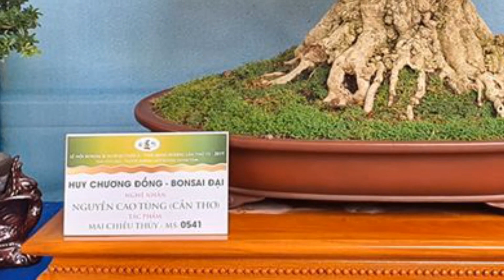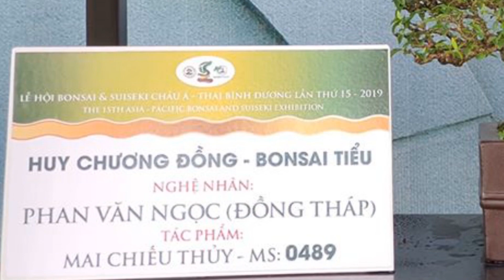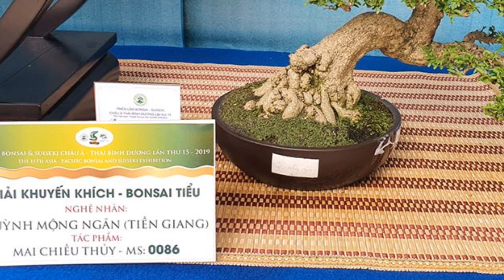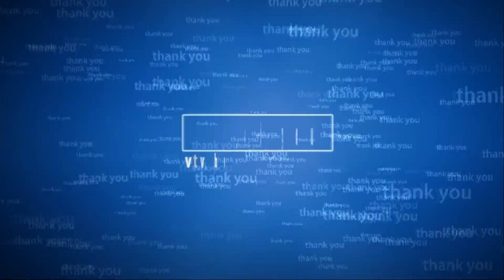CÁC TÁC PHẨM ĐẠT GIẢI - 15TH ASIA PACIFIC BONSAI EXHIBITION